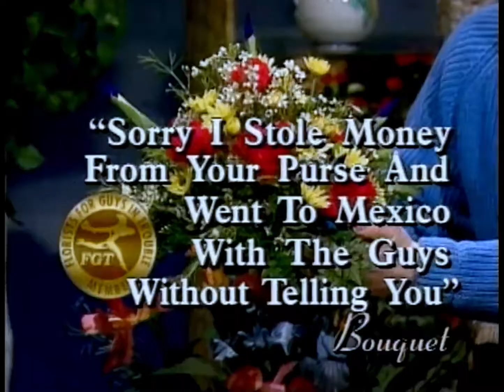Almost Live!: FGT Bouquets